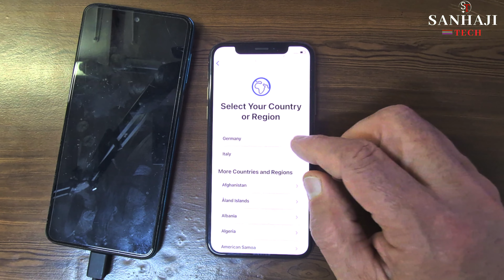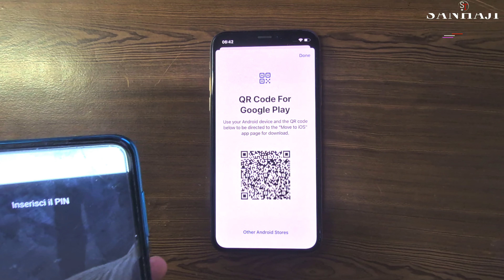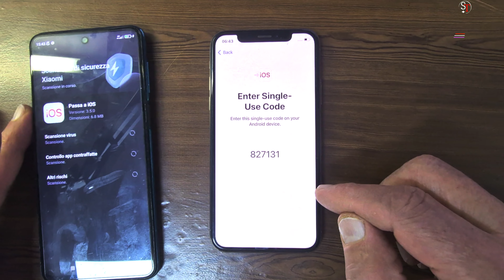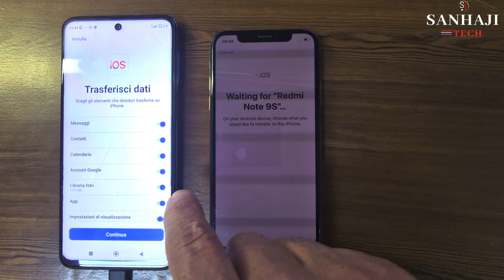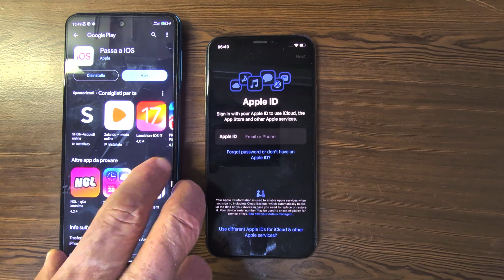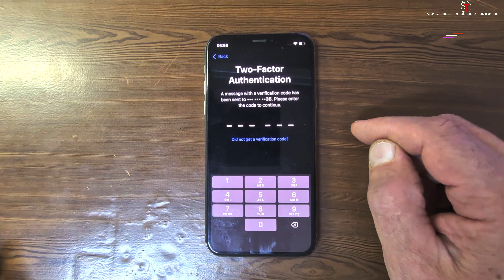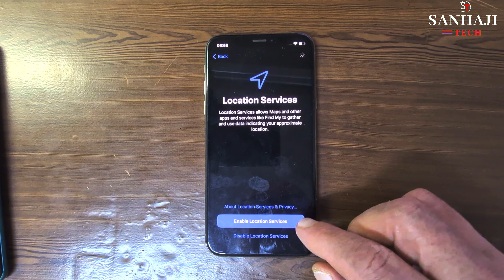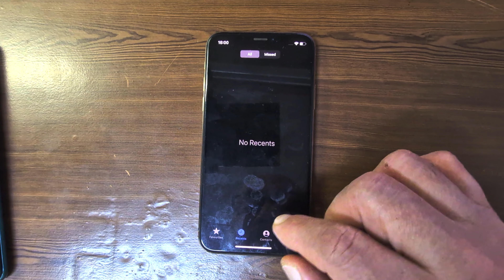how to transfer data from xiaomi to iphone free 100% 2024